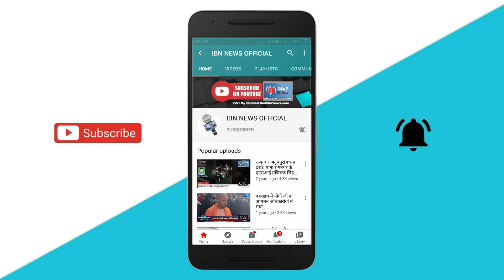भारत आज कारगिल युद्ध की 23वीं वर्षगांठ मना रहा है